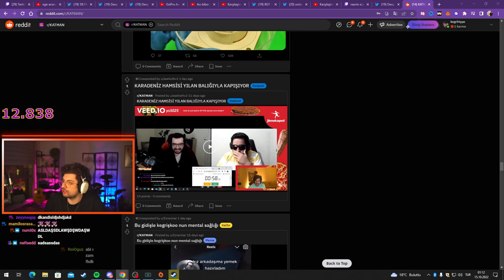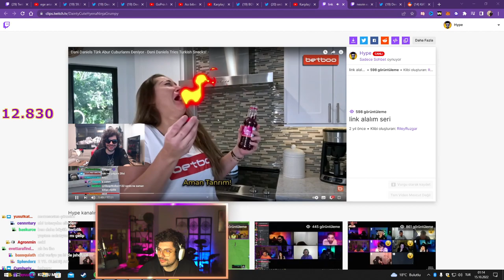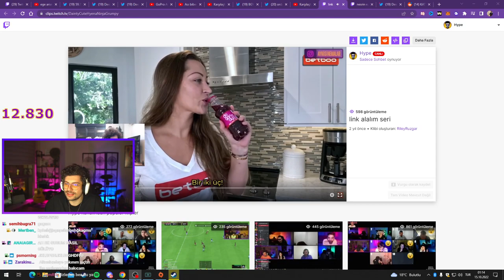HYPE | SCREET'IN AŞK ACISI! | ÇAĞRI'DAN KIZ TAVLAMA TAKTİKLERİ